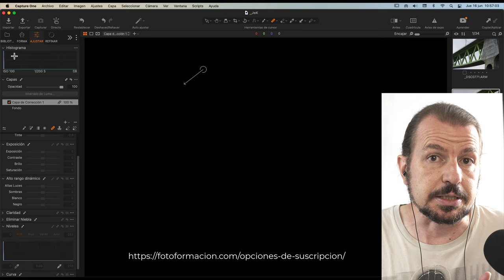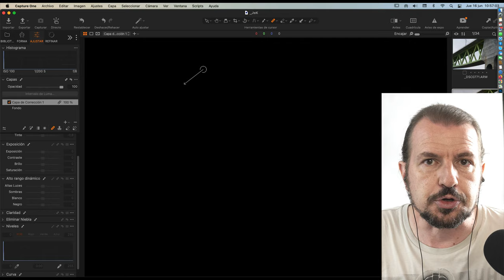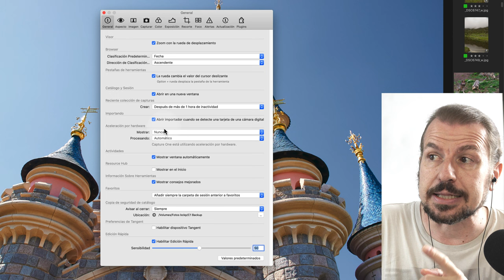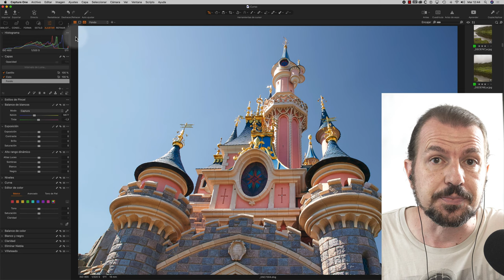Error en Capture One 22.3 o 15.3. Fallo y solución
Servicio de soporte con la suscripción Pro de Foto Formación. Más información sobre las suscripciones, desde la suscripción gratis:

***¿Quieres que te avise de todas las novedades de Foto Formación? Puedes apuntarte a la página de Facebook al canal de Telegram: